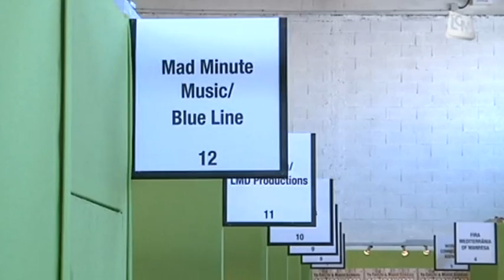Babel Med Music: le programme!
Gros plan sur Babel Med Music, le rendez-vous incontournable des musiques du monde!

Sites webs/blogs, copiez cette vidéo avec le bouton "Intégrer" !